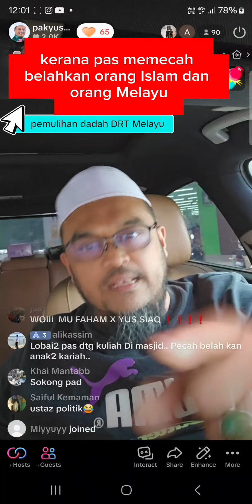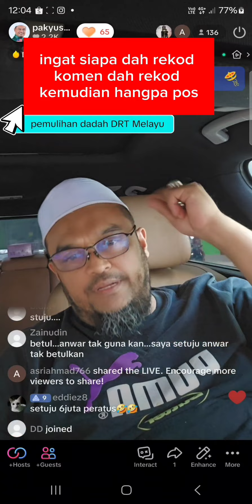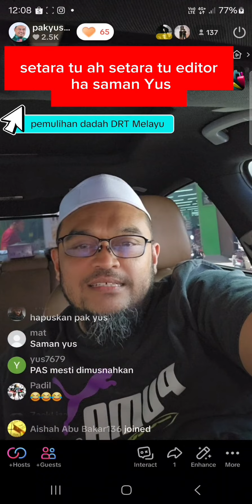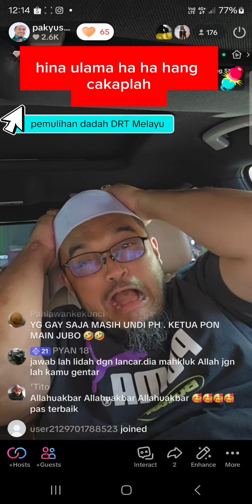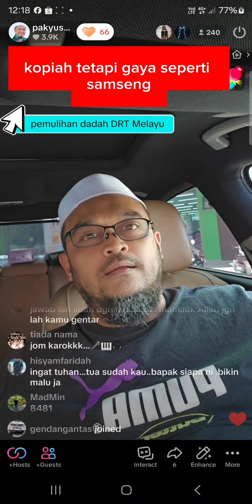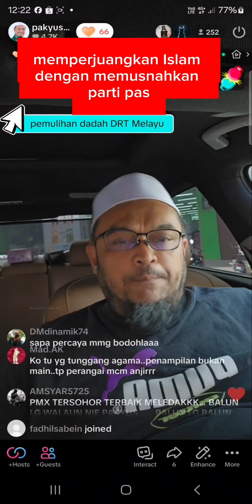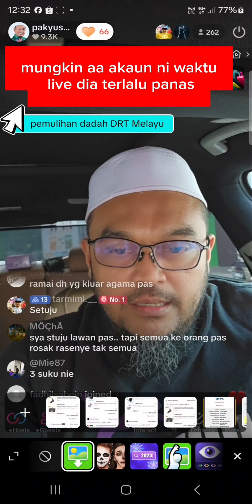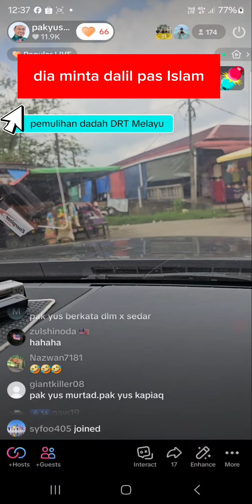mintak nombor dengan pas